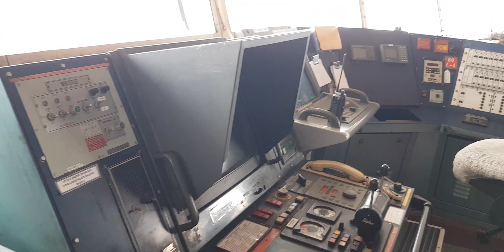PERSIAPAN KAPAL BERLAYAR DARI TEMPAT BERLABUH MENUJU EAST CHINA SEA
Persiapan kapal berlayar

Olah gerak kapal